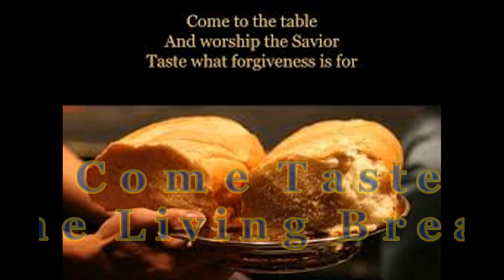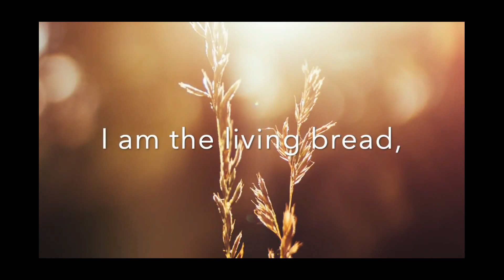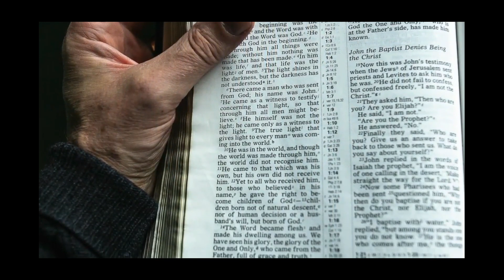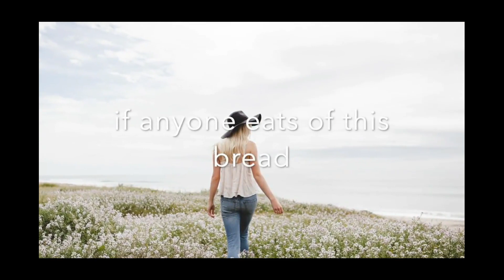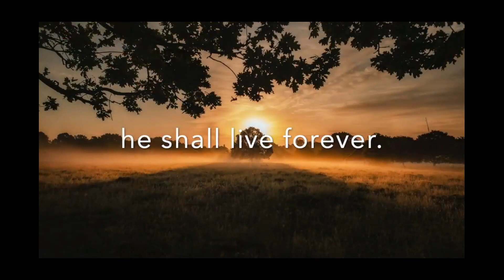Come Taste the Living Bread